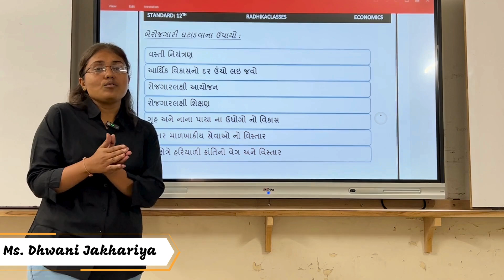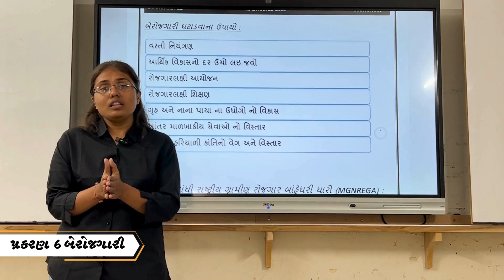#025 Unemployment - 03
"Standard:12th
Medium: Gujarati
Subject: Economics
Topic: MEASURES OF UNEMPLOYMENT"